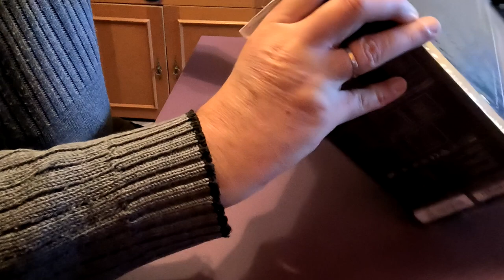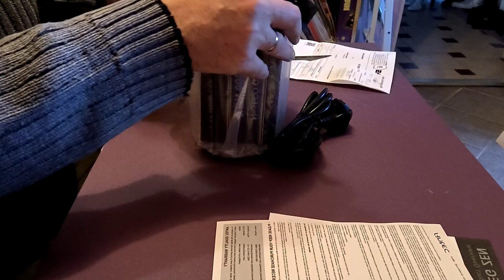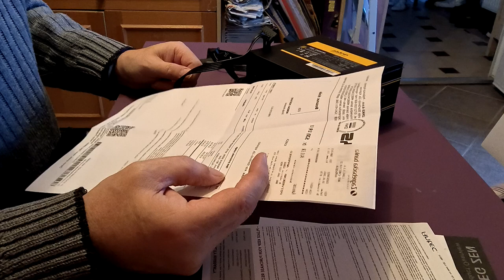Unboxing Antec Zen Neo ECO GOLD 600W napajanje